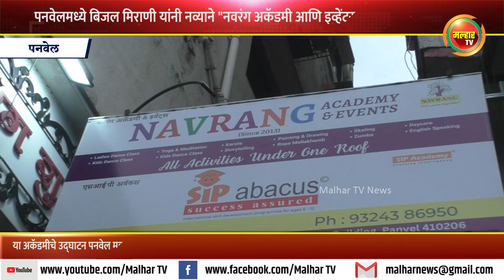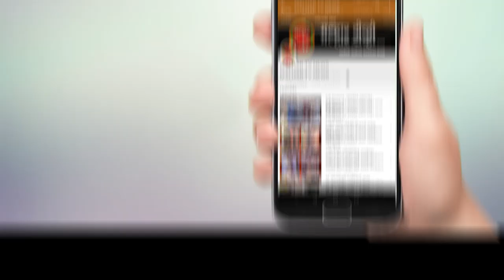पनवेलमध्ये बिजल हिमांशू मिराणी यांनी नव्याने "नवरंग अकॅडमी आणि इव्हेंट्स" केली सुरु